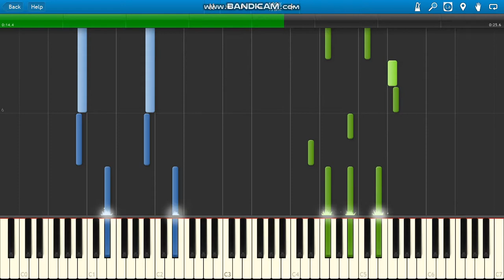Polo G Effortlessly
Polo G Effortlessly piano.